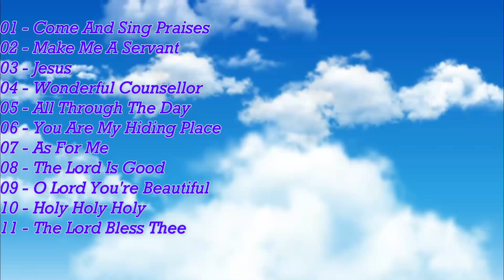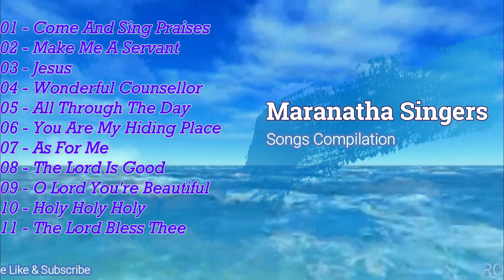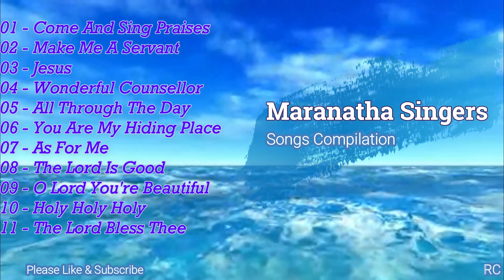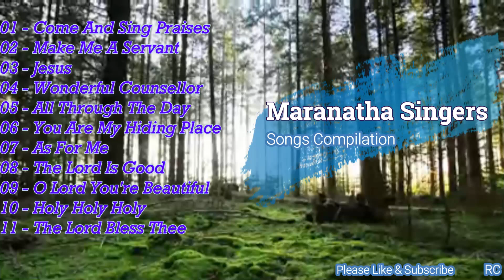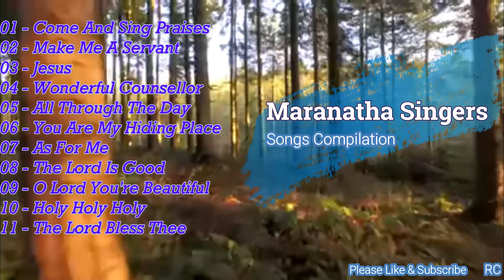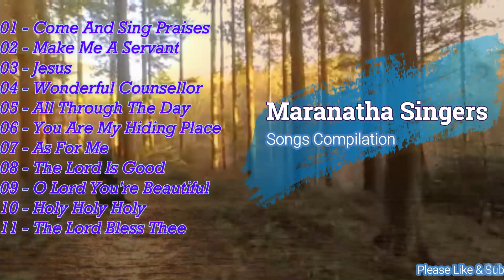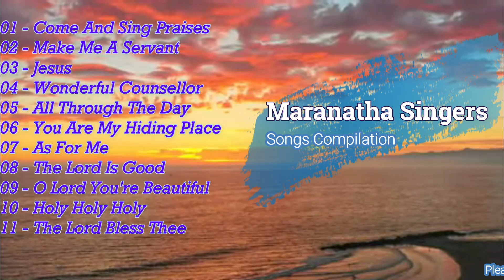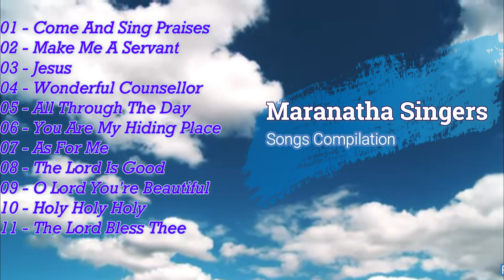Maranatha Singers (Songs Compilation)